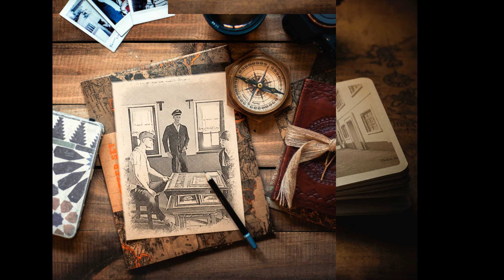TURİZM CENNETİ DALYAN - MUĞLA / TOURISM PARADISE DALYAN - MUGLA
TURİZM CENNETİ DALYAN - MUĞLA

Dalyan Muğla ilinin Ortaca ilçesine bağlı bir mahalledir.Dalyan kelimesi Rumca bir kelime olup adını bölgedeki balık yakalama sahasından almaktadır.Dalyan köyceğiz gölüyle Akdenizi birleştiren kanal kıyısında kurulmuştur. Dalyan Kanalı'nın denize ulaştığı İztuzu Kumsalı, Caretta Caretta cinsi deniz kaplumbağalarının üreme ve yaşam alanıdır ve 5 km uzunluğa sahiptir.Dalyan'a geldiğinizde geçmişi 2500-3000 yıl eskiye uzanan Likya Uygarlığı ile aynı zamanda bulunan Kaunos Krallığı başkenti olan Kaunos antik kentini mutlaka ziyaret etmelisiniz. Bu kent Dalyan ve Çandır Köyü sınırlarındadır.Kalıntılar günümüze kadar iyi bir şekilde korunmuştur.Dalyan'a geldiğinizde bölgede bulunan teknelerle nehir boyu gezintiye çıkabilir bölgenin doğa harikası yerlerini keşfedebilir, nehrin üst tarafında sizi tepeden selamlayan Kaunos kral mezarlarını görebilir, mavi yengeçler ve caretta carettaların üreme ve yaşam alanlarını görebilirsiniz.Bölgede bulunan kral mezarları nehir kıyısındanda görülebilmektedir.Mezarlar ne kadar yüksekte olursa tanrıya da o kadar yakın olunacağına dair bir inanış varmış. O yüzden önemli insanların mezarları kayalara olabildiğince yükseğe kazılırmış.Burası diğer sahil bölgelerine göre kendi halinde bir yer.öyle çok fazla eğlence mekanları bulunmuyor.Nehir kıyısında bulunan restoranlarda keyifle bir akşam yemeği yiyip nehir kıyısındaki çay bahçelerinde oturup bir bardak demli bir çay eşliğinde manzaranın tadını çıkarabilirsiniz.Buraya ulaşım karayoluyla Muğla merkezden yaklaşık 83 km.Hava yolunu tercih etmek isteyenler içinde bölgeye yaklaşık 30 km mesefade olan Dalaman havaalanı bulunmaktadır.Havalimanından araba kiralayarak, taksi tutarak veya buradan kalkan transferleri kullanarak Dalyan’a ulaşım sağlayabiliyorsunuz.

TOURISM PARADISE DALYAN - MUGLA

Dalyan is a neighborhood of the Ortaca district of Muğla province. The word Dalyan is a Greek word and takes its name from the fish catching area in the region. Dalyan was established on the shore of the canal that connects Köyceğiz lake and the Mediterranean. Iztuzu Beach, where the Dalyan Canal reaches the sea, is the breeding and living area of ​​Caretta Caretta sea turtles and has a length of 5 km. When you come to Dalyan, you should definitely visit the ancient city of Kaunos, which is the capital of the Kaunos Kingdom, which is located at the same time as the Lycian Civilization, whose history goes back 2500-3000 years. you should. This city is within the borders of Dalyan and Çandır Village. The ruins have been well preserved until today. When you come to Dalyan, you can take a trip along the river with the boats in the region, explore the natural wonders of the region, see the Kaunos king tombs that greet you from the top of the river, and the breeding of blue crabs and caretta carettas. You can see their living areas and their living areas. The royal tombs in the region can be seen on the banks of the river. There was a belief that the higher the tombs, the closer to God. That's why the graves of important people were dug on the rocks as high as possible. This is a quieter place compared to other coastal areas. There are not many entertainment venues. You can have a pleasant dinner at the restaurants by the river, sit in the tea gardens by the river and enjoy the view with a cup of tea. You can reach here by road, about 83 km from the center of Muğla. For those who want to choose the air route, there is Dalaman airport, which is about 30 km away from the region. You can reach Dalyan by renting a car, taking a taxi or using the transfers departing from the airport.